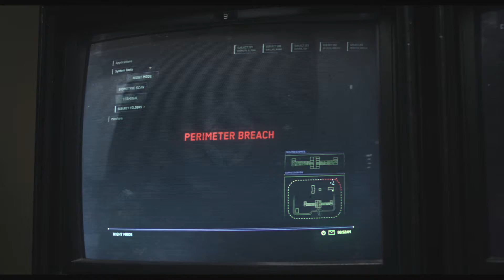The New Mutants Dr Reyes' Death Scene movieclip movie trailer 1080 x 1920 X-Men